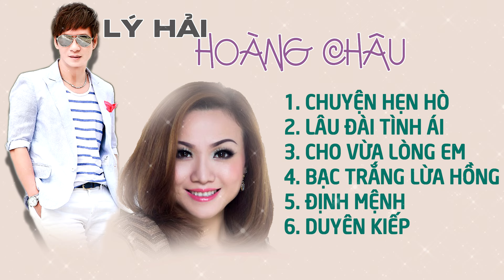Lý Hải, Hoàng Châu | Tuyệt Đỉnh Song Ca Trữ Tình Bolero Hay Nhất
Danh sách bài hát:
1. Chuyện hẹn hò
2. Lâu đài tình ái
3. Cho vừa lòng em
4. Bạc trắng lừa hồng
5. Định mệnh
6. Duyên kiếp
Bến Thành Audio Video tuyển chọn tất cả các bài hát của nền âm nhạc việt để phục vụ nhiều thế hệ người âm nhạc việt.